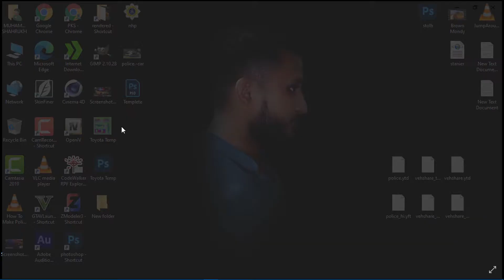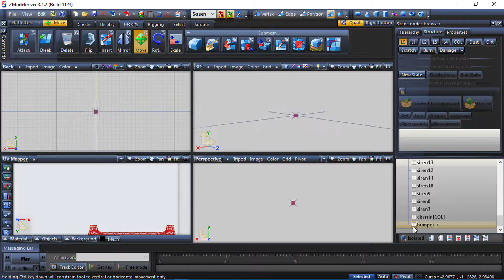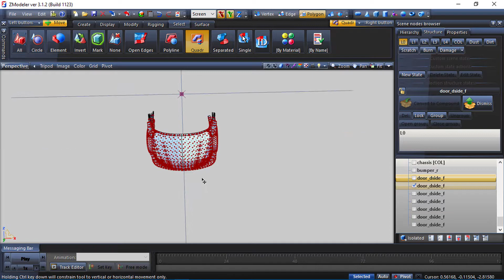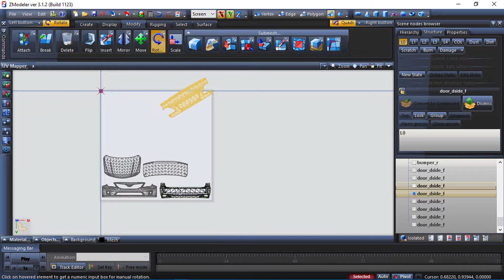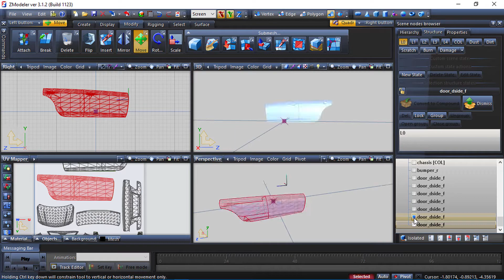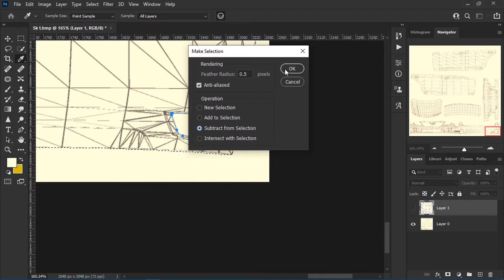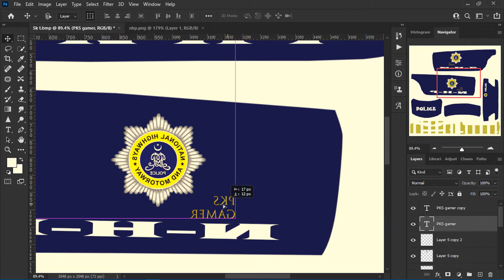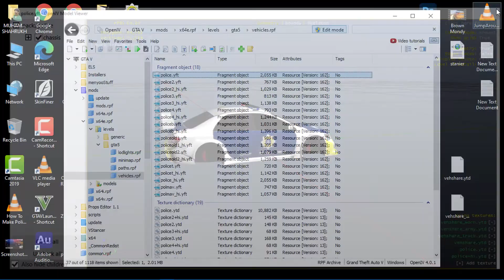How To Make ELS Police Car Zmodeler Full Tutorial GTA 5 Mods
Assalam-U-Alaikum.
آپ پر سلامتی ہو
I hope you are well.
مجھے امید ہے کہ آپ خیریت سے ہیں ،
i will tell you today.
میں آج تمہیں بتاؤں گا
How To Make ELS Police Car Zmodeler Tutorial GTA 5 Mods
ELS پولیس کار Zmodeler ٹیوٹوریل GTA 5 موڈز بنانے کا طریقہ
You now let's watch complete this video.
اب آپ اس ویڈیو کو مکمل دیکھیں۔
مجھے امید ہے کہ آپ کو یہ ویڈیو پسند آئے گی
اور براہ کرم میرا چینل سبسکرائب کریں اور دوستوں کے ساتھ میرا ویڈیو لائک اور شیئر کریں
Ok Allah Hafiz.